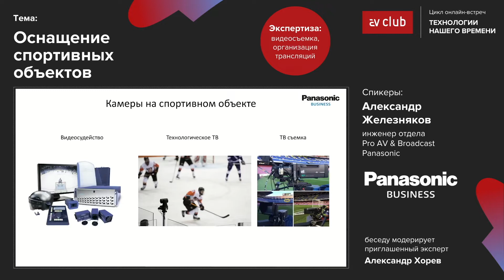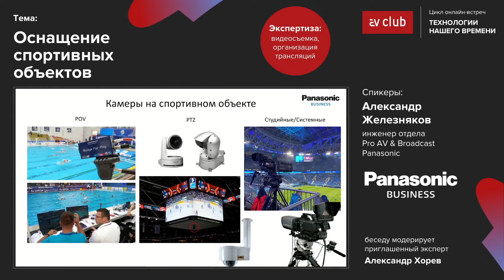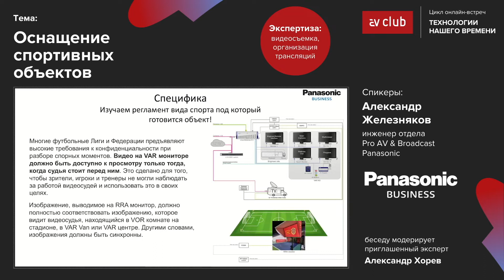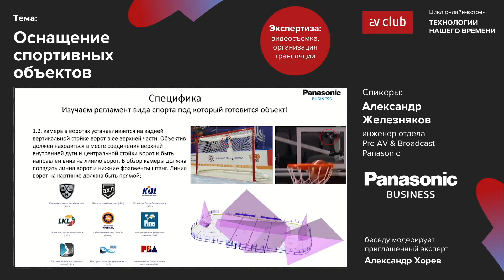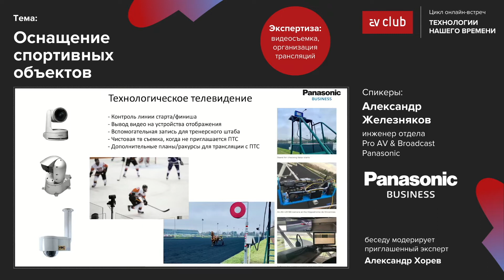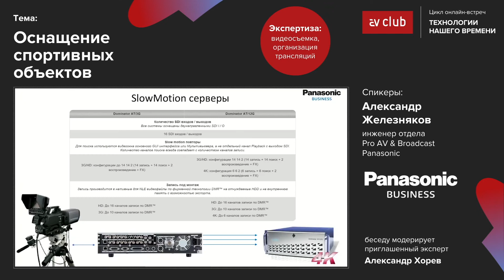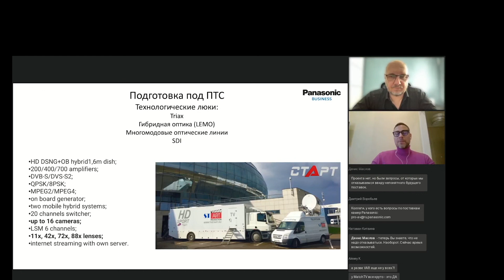Видеосъемка на спортивных объектах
На прошедшей в АВ Клубе 23 июня 2022 года онлайн-встрече цикла ТехнологииНашегоВремени посвященной оснащению спортивных объектов Александр Железняков, инженер отдела Pro AV & Broadcast в Panasonic Россия, рассказал о том, какие основные задачи решают видеокамеры на спортивных площадках и под выполнение каких из них подходят POV-камеры, PTZ-камеры и студийные камеры, как в зависимости от вида спорта отличаются требования к устройствам видеозахвата, их размещению и монтажу, какие регламенты предусмотрены для описания требований у крупных мировых ассоциаций и как обеспечить соответствие райдерам.

Более подробно спикер рассмотрел специфику применения камер в составе систем видеосудейства, технологического ТВ и полноценной видеосъемки, необходимость защиты оборудования, устанавливаемого на аренах для водных и ледовых видов спорта, особенности использования Slow-Motion камер и Slow-Motion сервер, как строятся системы VAR и осуществляется подготовка объекта к подключению Передвижной телевизионной станции.